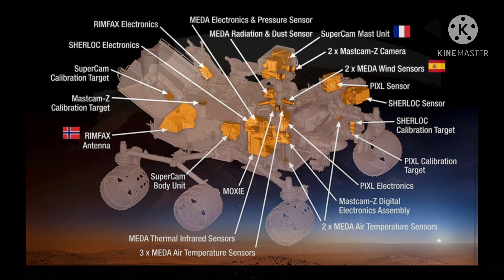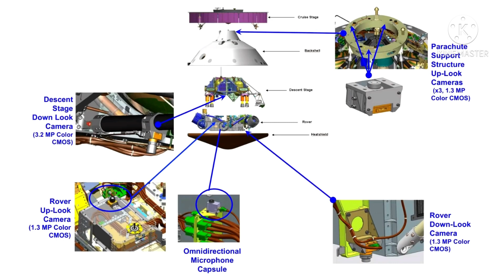Audio from Mars Pictures Disclosure and everything you need to know about Perseverance 2021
Just a quick breakdown of the perseverance rover

Drone footage from Mars 4K images and HD audio from the perseverance Mars rover